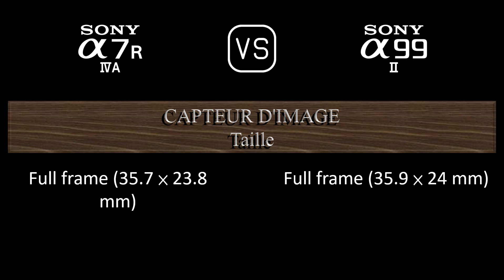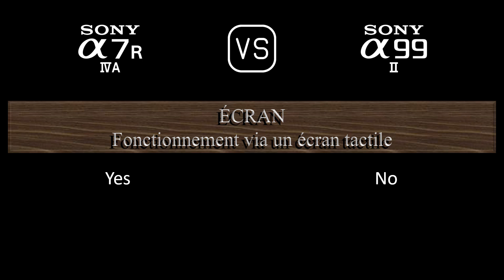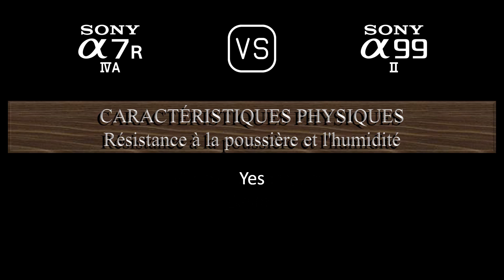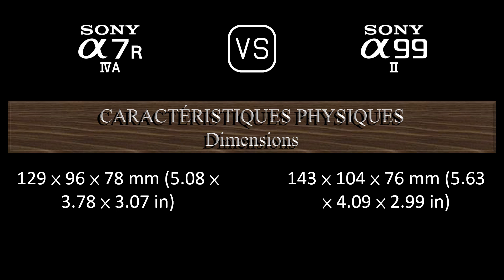Sony A7R IVA vs. Sony A99 II: Une Comparaison de Caractéristiques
Cette vidéo fournit un aperçu des fonctionnalités du Sony A7R IVA et du Sony A99 II dans une comparaison de caractéristiques (comparison of specifications).

00:25 LANCEMENT
00:33 BOÎTIER
00:40 CAPTEUR D'IMAGE
01:01 IMAGE
01:16 OPTIQUE ET MISE AU POINT
01:40 ÉCRAN
01:58 VISEUR
02:13 FONCTIONNALITÉS PHOTOGRAPHIQUES
03:06 FONCTIONNALITÉS VIDÉOGRAPHIQUES
03:20 STOCKAGE
03:24 CONNECTIVITÉ
03:49 CARACTÉRISTIQUES PHYSIQUES
04:07 AUTRES CARACTÉRISTIQUES